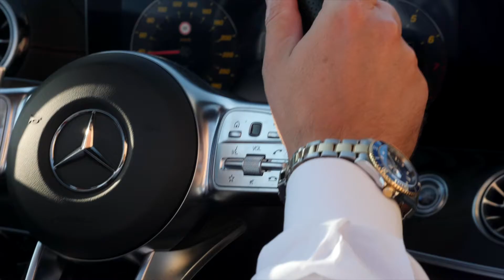Evento Drive & Sail by Novelli 1934 e X-Yacht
L'evento performance dedicato alla Stella e al mondo della Vela.